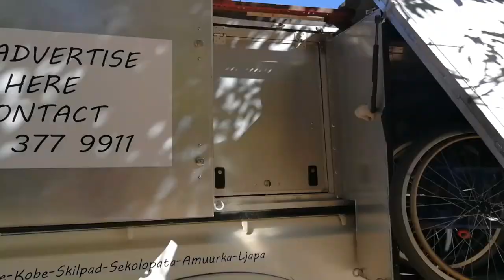A challenging visit to Ethiopia come along on the adventure.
We start our adventure in Ethiopia. We find it a difficult country to visit. Come along on our adventure as we discover the great food, people and cultures. We experience a mixed bag as the country is difficult to drive it,  It is difficult to adapt to the culture. We experience the change from East Africa to North Africa. Visiting the town of Gondor and Lilabela with the stone churches.